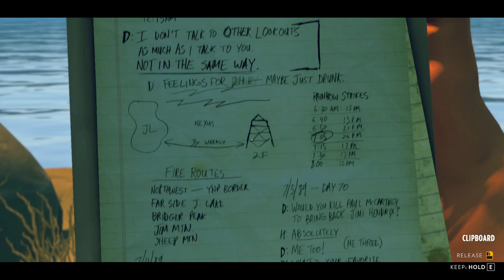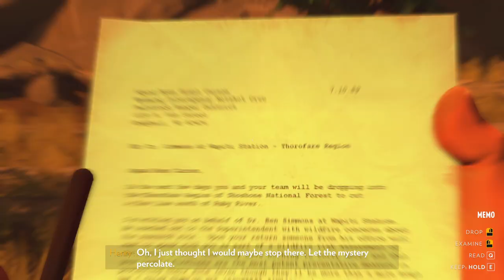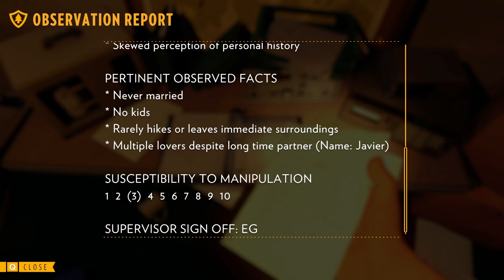PART 3 | Firewatch | I'M BEING WATCHED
Firewatch ( PC ) playthrough part 3!
Thank you to everyone who watch all my content, I love you all so much.